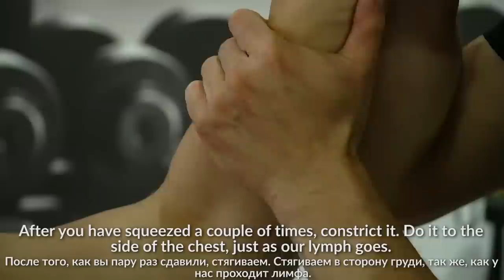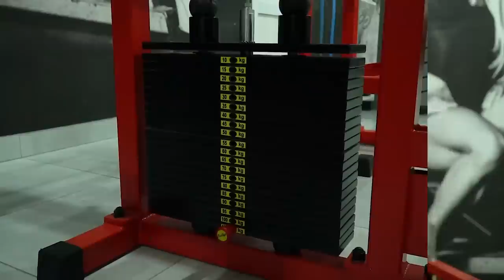What did Pushkar advise his students to do before each fight?